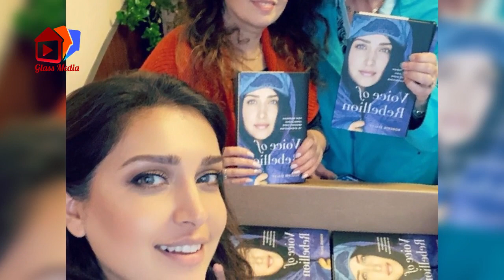Glass Media - مژده جمالزاده در گفته های جدید خود از غنی و عبدالله میگوید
برای دیدن ویدیوهای بیشتر چاینل ما را سابکرایب کنید و علامت زنگوله ره فشار بدهید